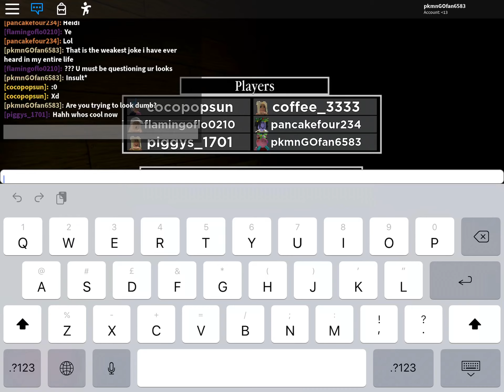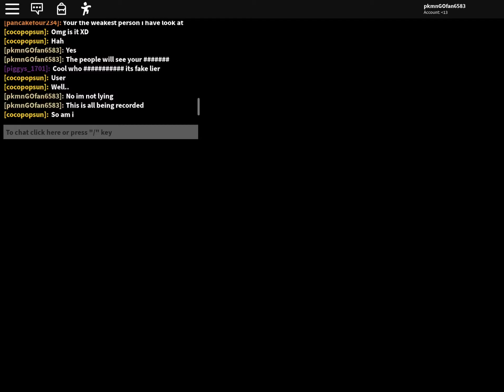A bunch of kids being brats on piggy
How this all started is i was playing piggy then i said i didnt like traitor mode and then like everyone in the server got mad and started this drama please D O go send hate to the people featured in this video (not including me or cocopopsun)